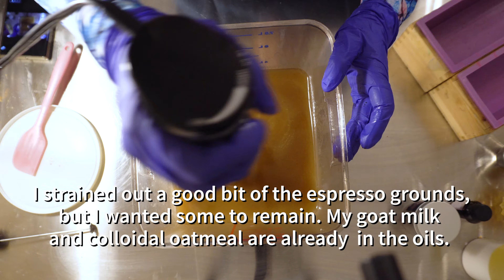Iced Latte Soap - Making Cold Process Soap with Espresso - Watch me struggle with my soap cutter!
This soap smells like just like freshly-brewed espresso. It's a mix of bittersweet chocolate, coconut, almond, honey, caramel, roasted coffee beans, and burnt sugar.

It's made with an extra special ingredient - coffee seed oil. It's a thick, luxurious oil cold-extracted from freshly roasted coffee beans.

Colorants are mostly from Nurture Soap